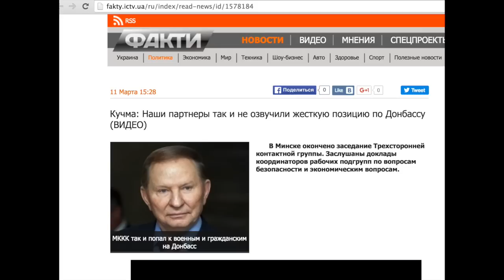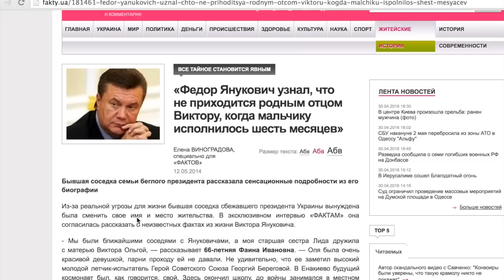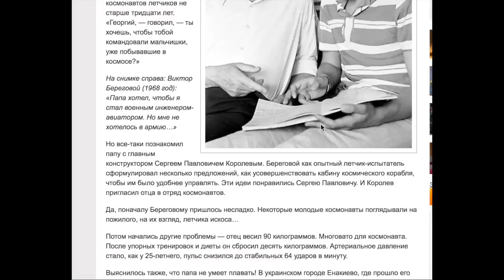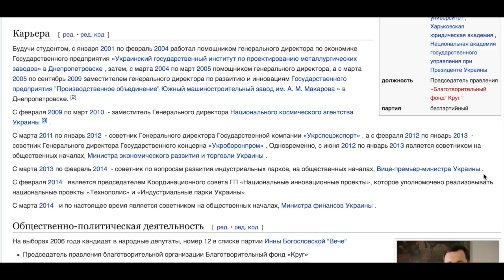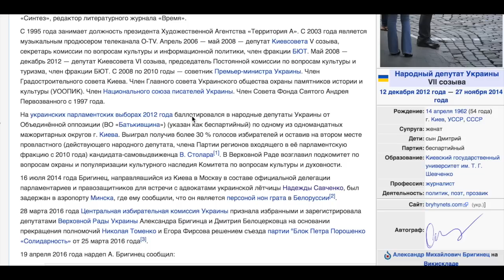Беременная два года и новые лица в Раде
Папа Януковича, Толя-молодой и валенки Парасюка